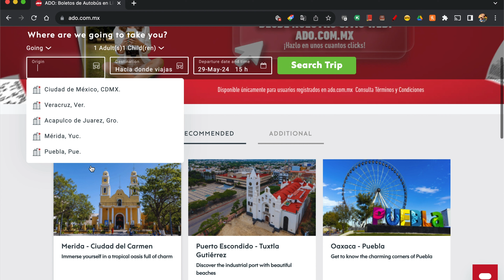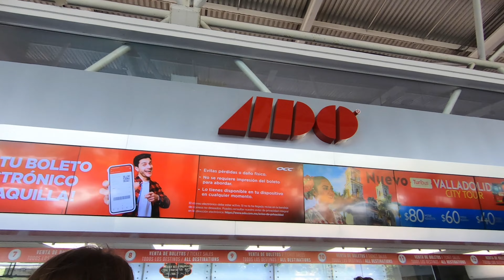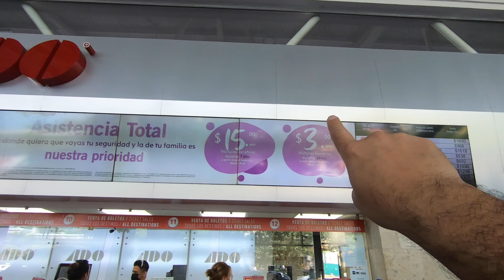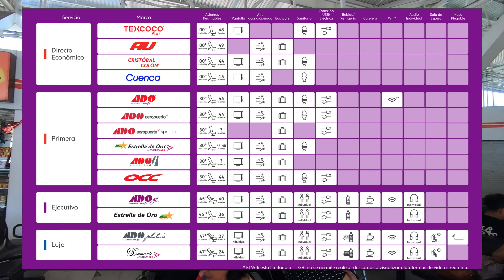Taking ADO Bus : Do This And You Have It Covered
Full Review ADO Bus Cancun

In this video we will discuss about our ADO bus experience.